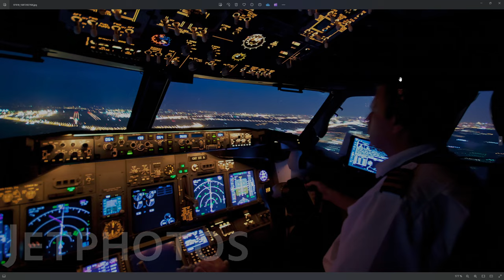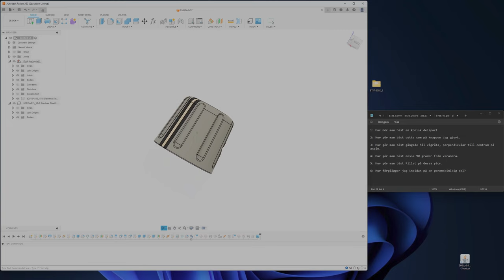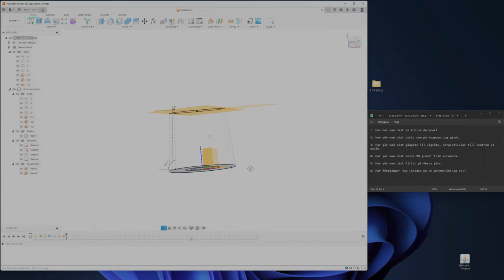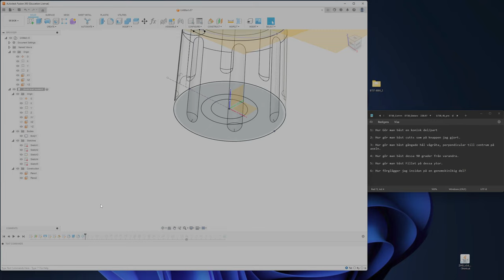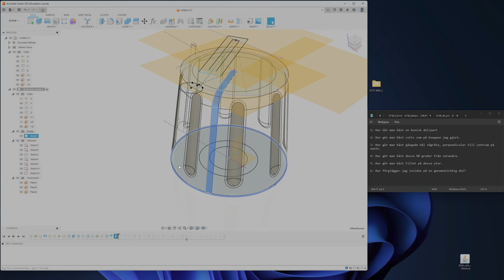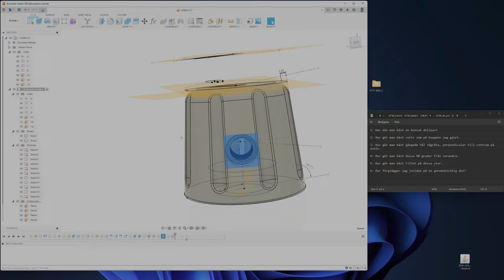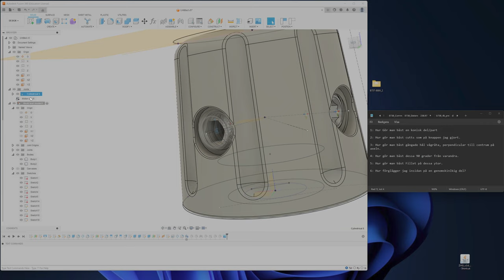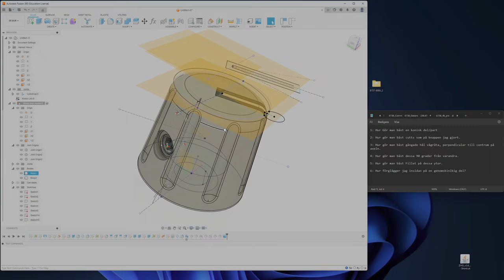Hjälp med att göra saker bättre i fusion?